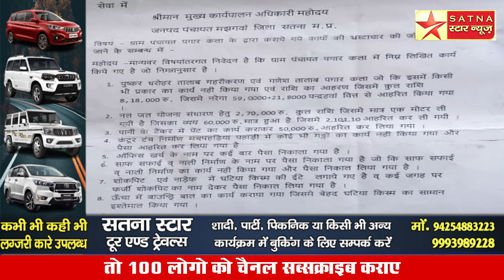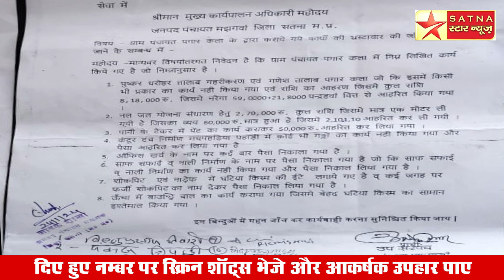मझगवां में करोड़ो का घोटाला